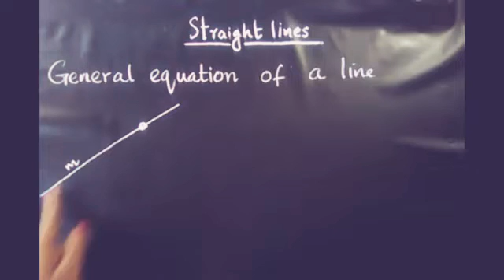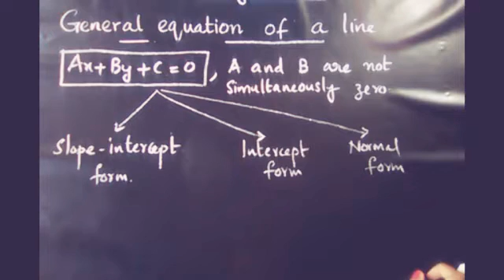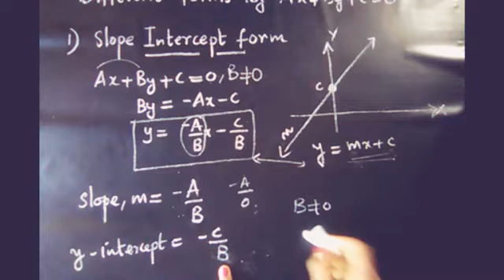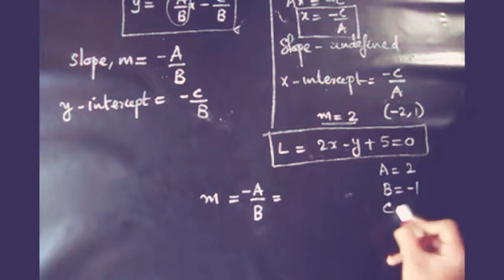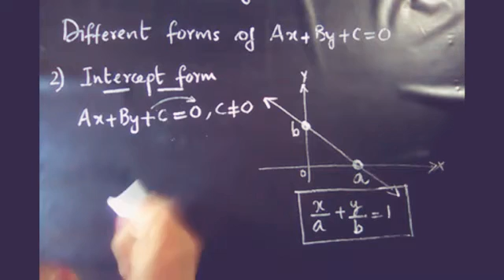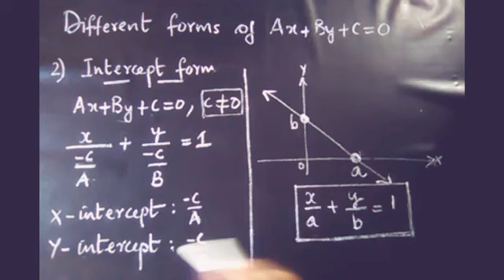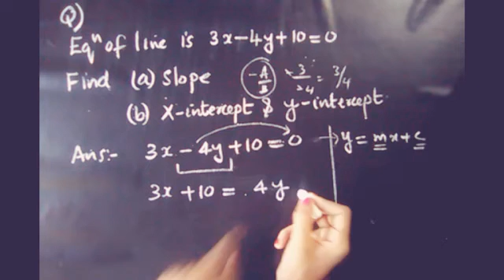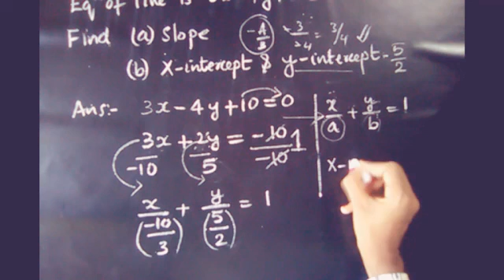General Equation of a line|Straight lines|Class11|Maths|Malayalam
Here we discussed how to reduce general equation of a line into slope intercept form and intercept form with examples
To know what is slope intercept form and intercept form you need to check out previous videos
Thankyou